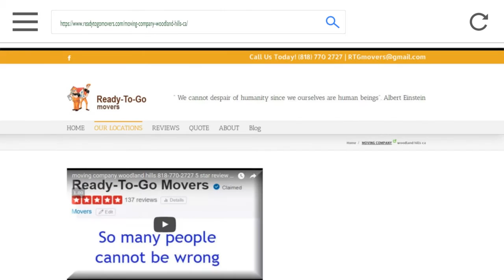best local residential movers and packers near me woodland hills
Hiring  local residential movers and packers

I know that hiring movers near me is a decision that needs to be done right. That's why I probably antagonized my wife with how long I took in doing research to find a crew for our next move in woodland hills

She at first thought I hired too many guys and paid too much to  best local residential movers

but when we unpacked, everything was there, and nothing was broken. We didn't even have to move that much furniture because Ready to go movers intuitively laid it out based on where they had -picked it up in our old home. -